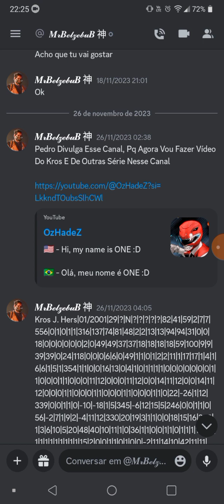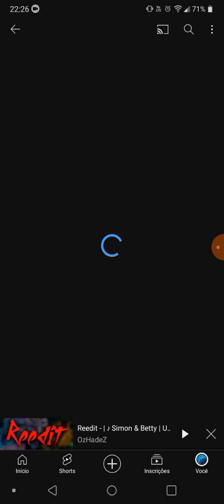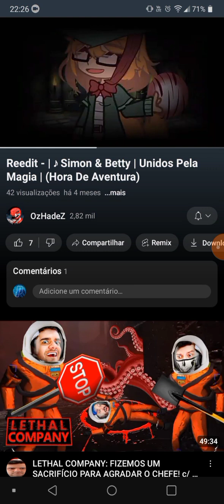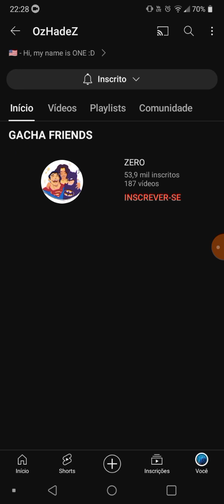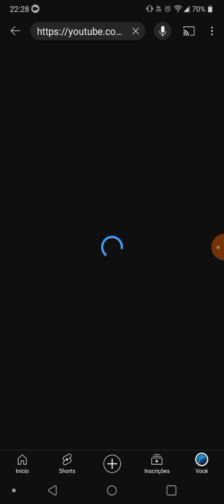Divulgando o canal do @Sae_ofc e Papyrus, por favor amigo... Se vir isso, sem block